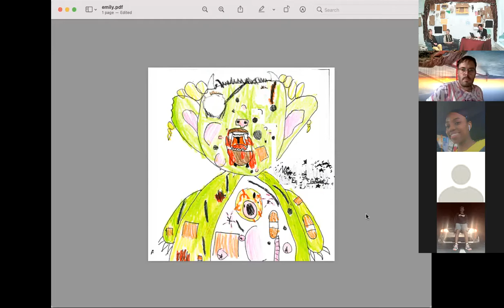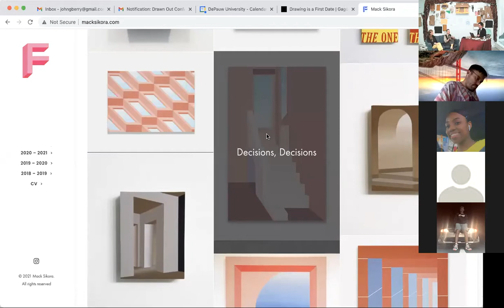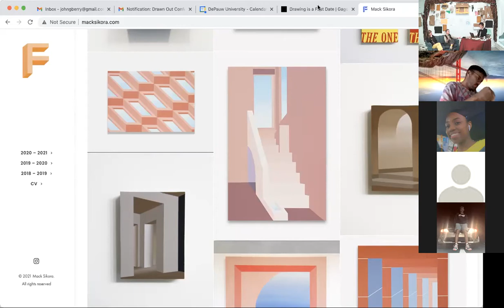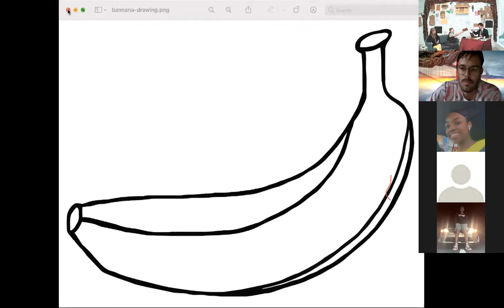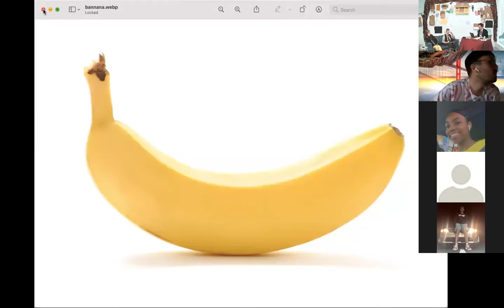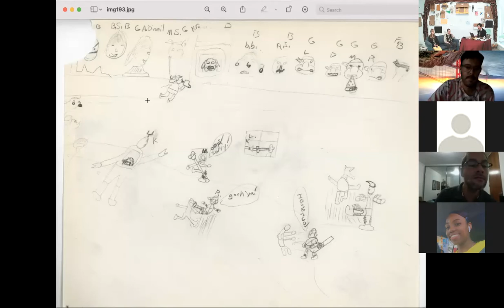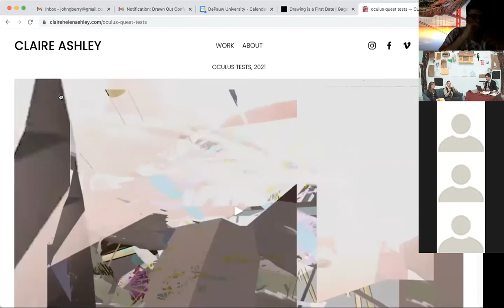Drawn Out Conference: John G. Berry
Drawn Out participant and DePauw University professor-painter John G. Berry invited Efroymson Fellows Mad Green and Emily Graves for a talk-show-themed evening that explored drawing, how they use it to get through creative blocks and explore ideas: the good, bad, and ugly. The live zoom session included series of interview-type questions about drawing, a 1min live drawing, and some audience participation polls!